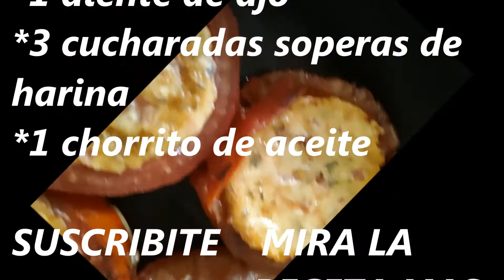Tomate con huevo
bienvenido hoy te traigo estos tomates rellenos muy fácil de hacer, espero te sea utilidad y la disfrutes abajo te dejo los ingredientes, acordate de apoyar el canal con tu me gusta comentario y suscribiendote, me ayudas muchísimo a seguir creando y compartiendo contenido!!
rinde para 1 persona
INGREDIENTES;

*2 tomates grandes
*2 huevos
*1 cucharadita de orégano o perejil fresco
*1 diente de ajo
*3 cucharadas soperas de harina
*1 chorrito de aceite